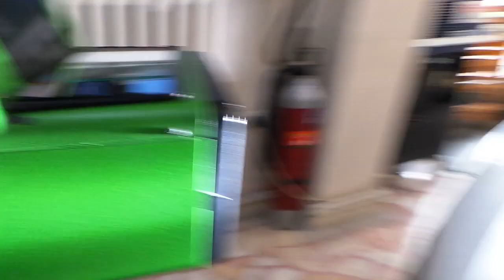Peugeot 3008 2020 model Pejo 3008 Kısa farlara H7 LED uzun farlara 9005 LED lamba uygulaması